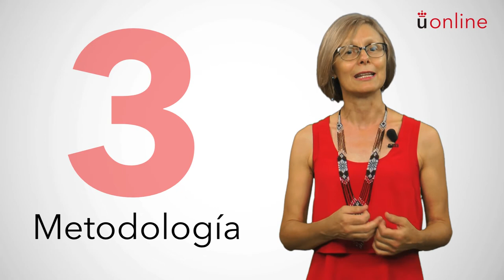Régimen fiscal. Presentación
Grado en Administración y Dirección de Empresas - Régimen fiscal. Presentación